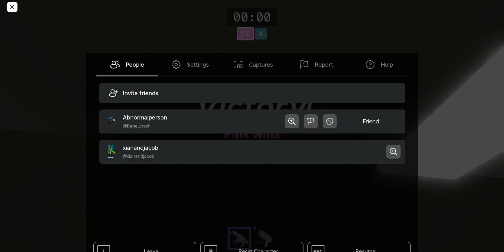Trying out my new game with/dane_crash (Air shooters)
hello this is a raw footage of my new game